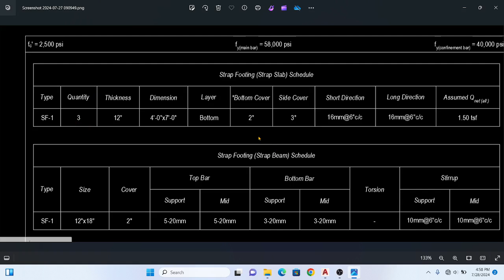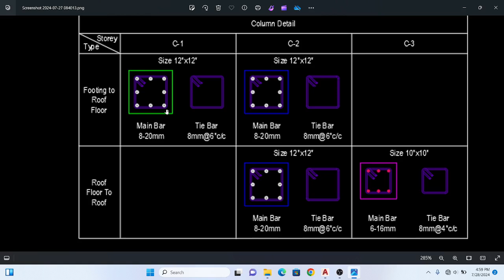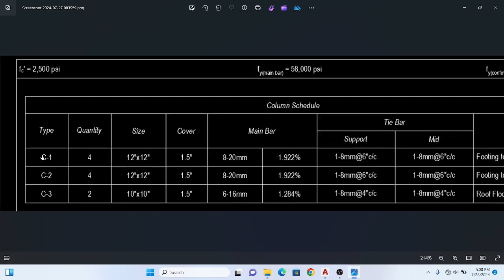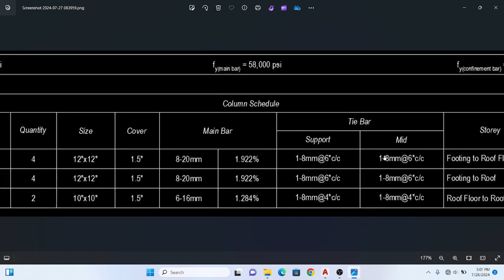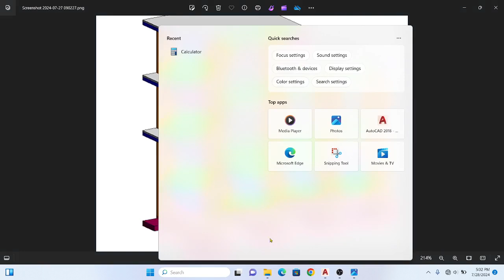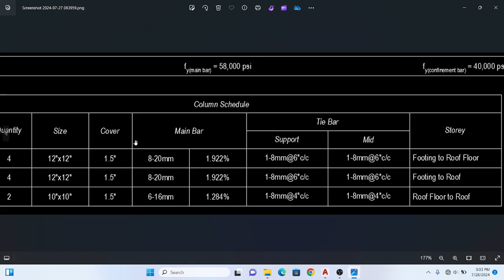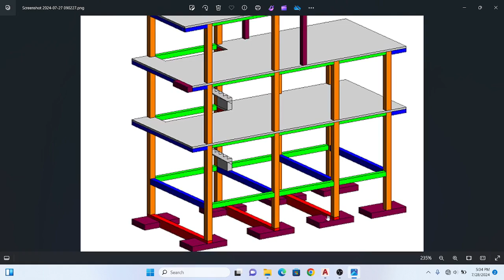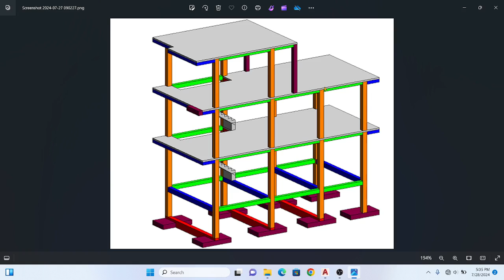Drawing Plan &3D, Schedule ကြည့်နည်း